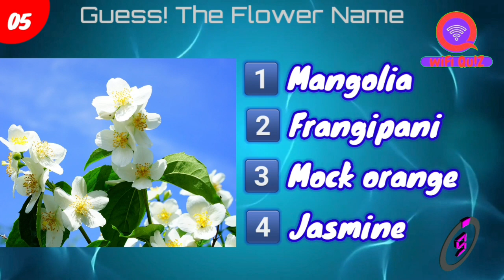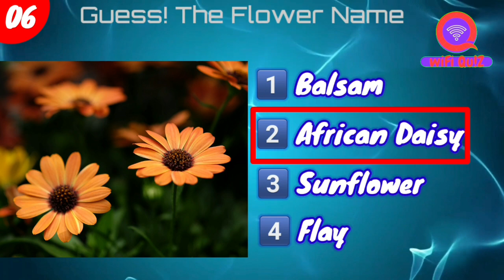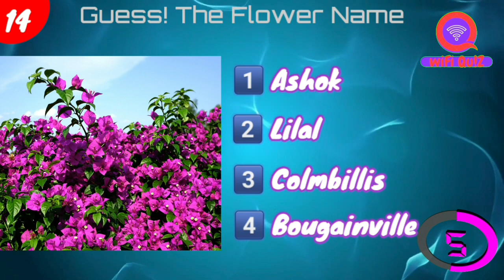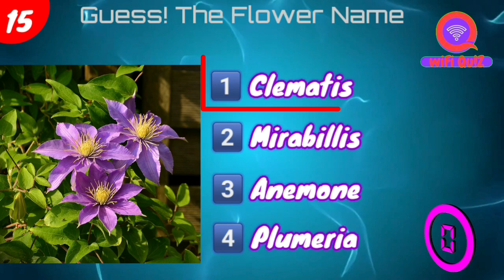Guess! The Flower Names || 20 Flower Names In English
Guess! The Flower Names || 20 Flower Names In English Gk Studys Indian Flower Names

Ak
From Odisha INDIA